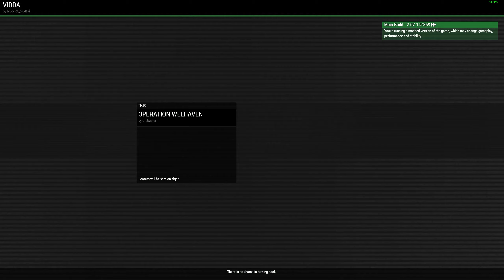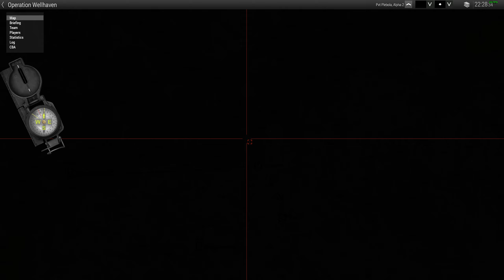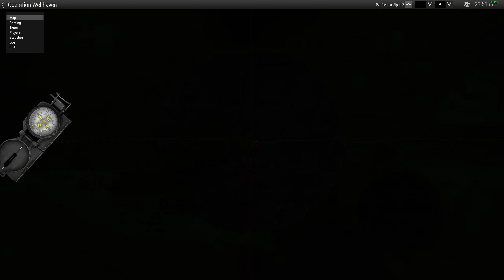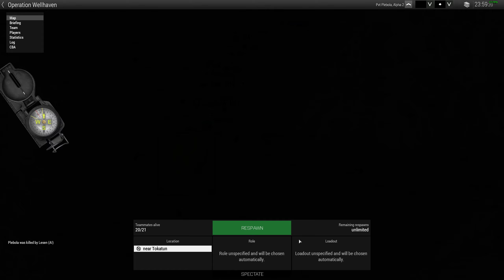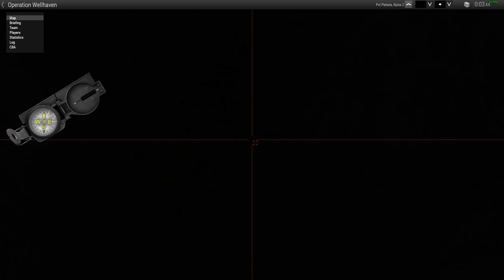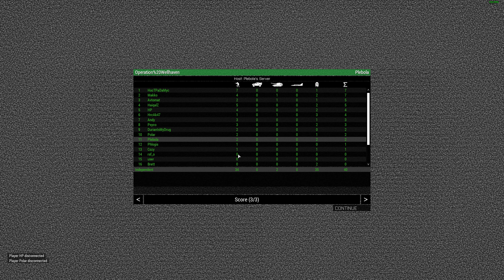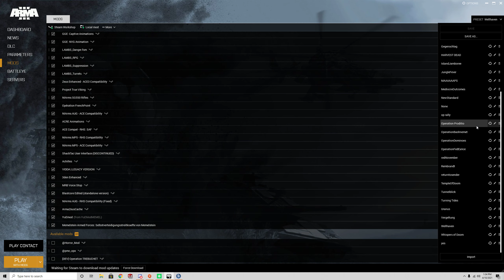Memelstein-Operation Wellhaven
Tonight on Memelstein
I die less than usual
Nobody can see a damn thing
and Z3nthor goes supersonic